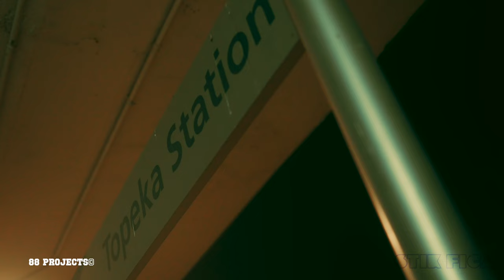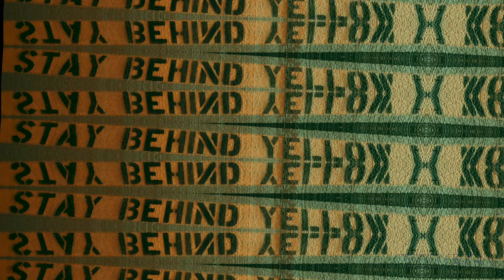Stik Figa x Conductor Williams - 4Dolph (OFFICIAL MUSIC VIDEO) Directed by 88 Projects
A new collaborative effort with Conductor Williams is coming soon!

The title of this  project is Valley of Dry Bones

Here is the first video from it, 4Dolph, LLDolph